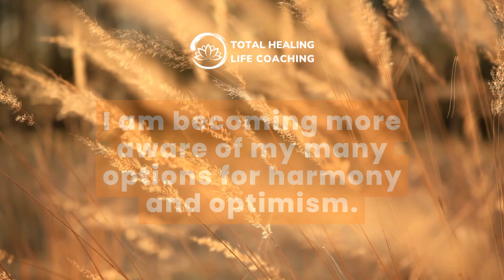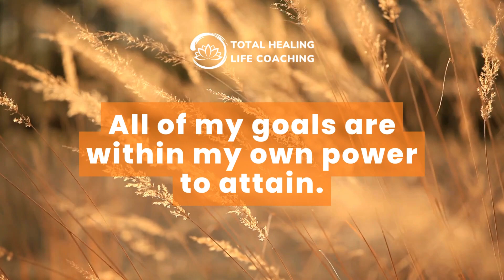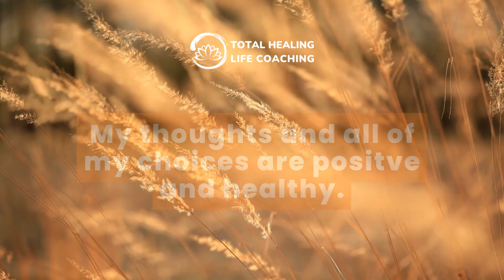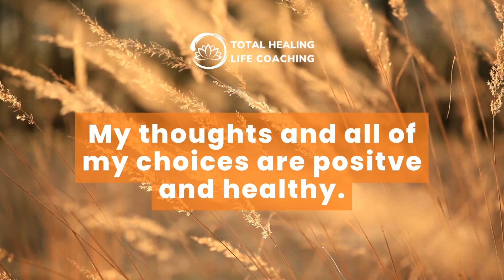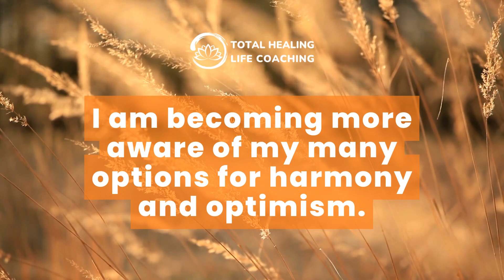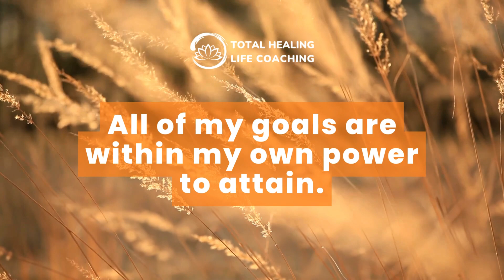🔴🧘🏼‍♀️🗣️ Daily Affirmation | Direction (Guided Affirmations for Motivation)🔴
🧘🏼‍♀️🗣️ Daily Affirmation | Direction (Guided Affirmations for Motivation with Relaxing Music)

     ~ Muhammad Ali